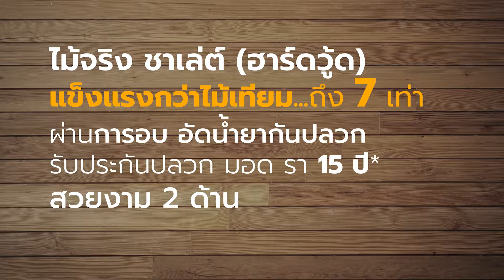Chale't wood | ทดสอบความแข็งแรงของ "ไม้จริง ชาเล่ต์" ฮาร์ดวู้ด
คลิปนี้จะพามาชมการทดสอบความแข็งแรงของไม้จริง ชาเล่ต์ ฮาร์ดวู้ด ที่นอกจะสวยงาม สัมผัสธรรมชาติแท้แล้ว ยังแข็งแรงอีกด้วย

สนใจสอบถามรายละเอียดได้ที่